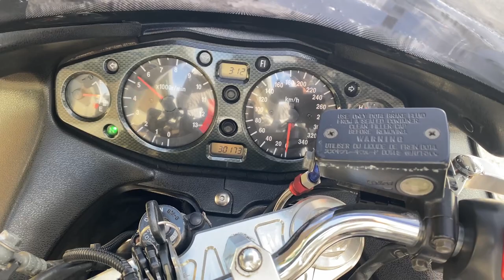No B11041 SUZUKI GSX1300R HAYABUSA